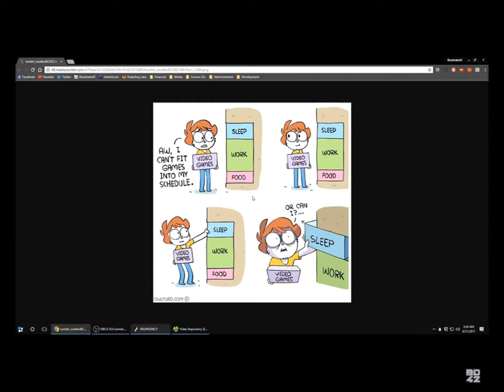GlueBrake You Sound So Fuckin' Silly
Orange you glad I didn't say banananananana